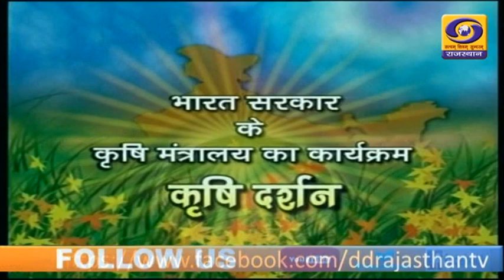Agricultural Mechanization in Rajasthan and custom hiring centers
Agricultural Mechanization in Rajasthan and custom hiring centers . कृषि यंत्रीकरण एवं कस्टम हायरिंग सेंटर्स।